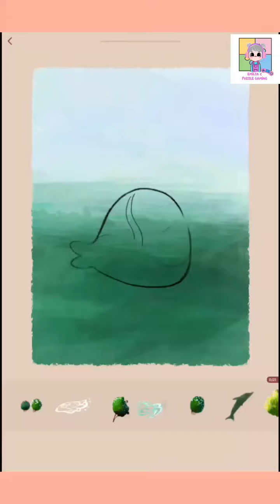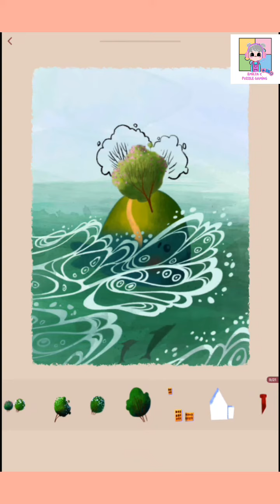Art Puzzle - Whale (Gameplay) - Interesting Jigsaw Games with story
Hi guys this is Emilya C, welcome to my Puzzle Gaming YouTube Channel.